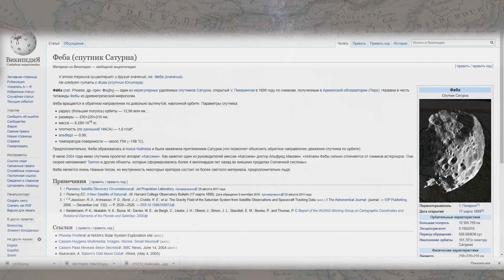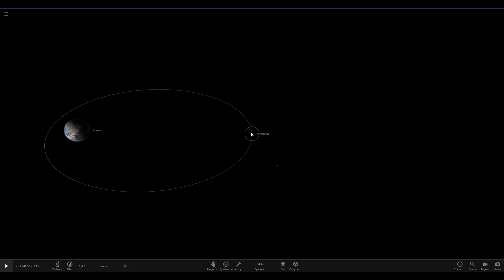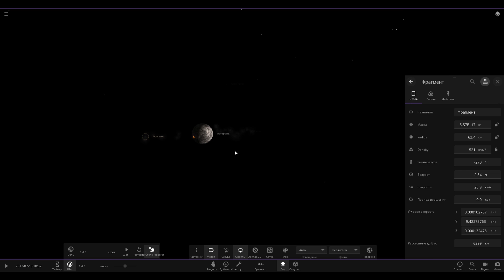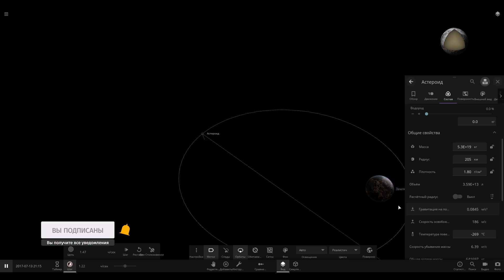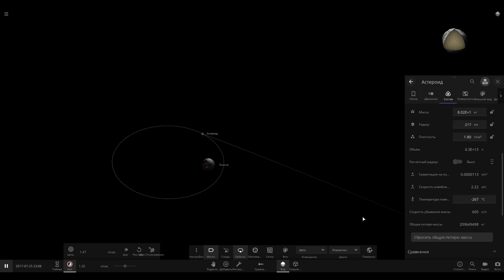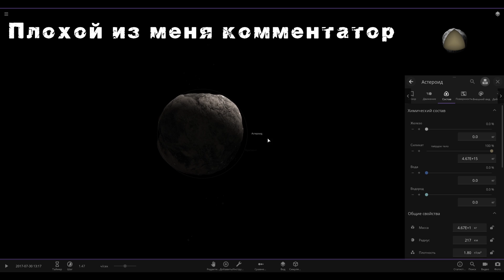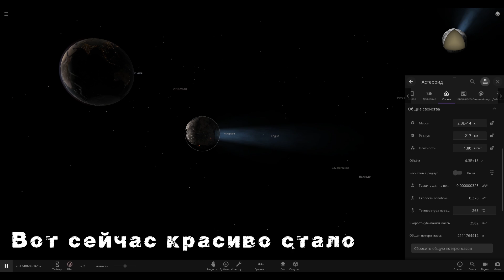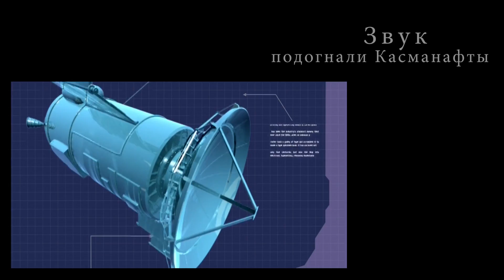Незаметный апокалипсис. Моделирование причины катастрофы.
Пока мы сидим дома, можно воспользоваться случаем и попробовать смоделировать  различные гипотезы. В частности гипотезу о возникновении глины на земле из космоса.
Только на этот раз мы не будем делать никаких умозаключений, а просто заведем ранее предположенные параметры в компьютер и сядем пить чай. А компьютер пусть сам моделирует - он железный, он машина ))

на мороженное кидать сюда:
карта сбербанк 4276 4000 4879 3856